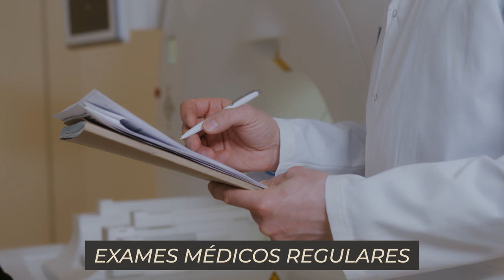A doença mais fatal do mundo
🫀 Você sabia que doenças cardiovasculares são a maior causa de morte no mundo?